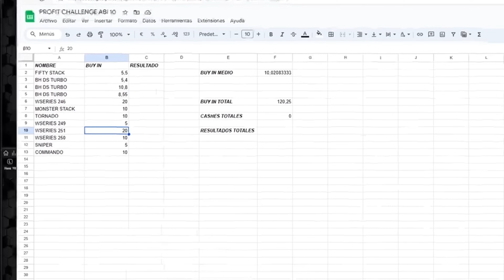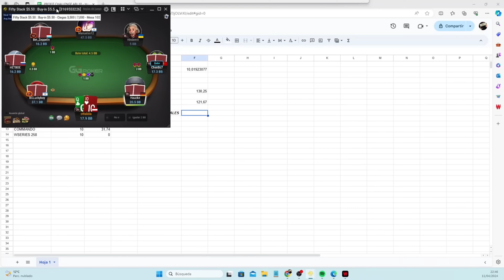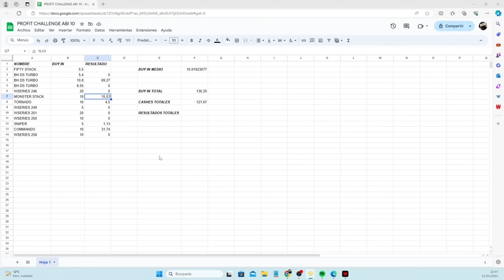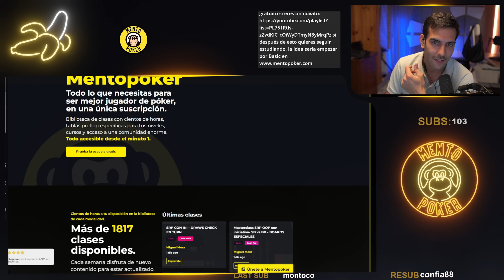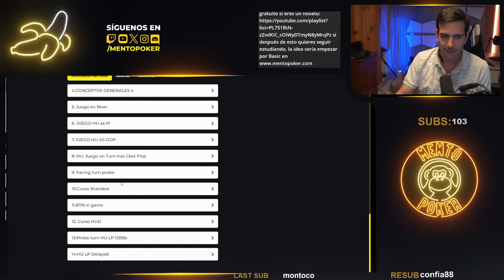GUÍA TORNEOS POKER ONLINE NIVELES BAJOS - Profit Challenge Parte 2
/ mentopoker
Escuela:

 / mentopoker
Spadejack:

 / teuso8

Escuela:

 / mentopoker
Spadejack:

 / spadejack10